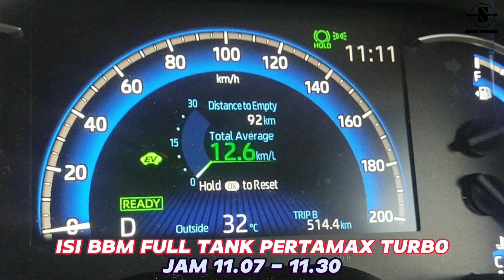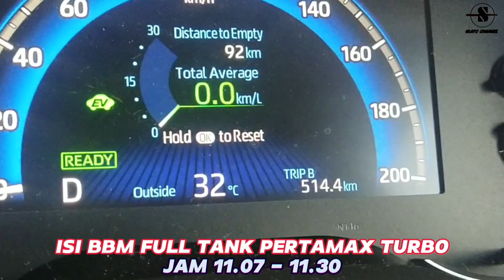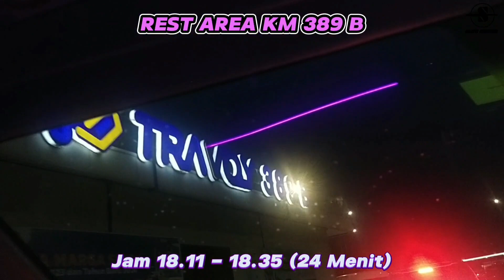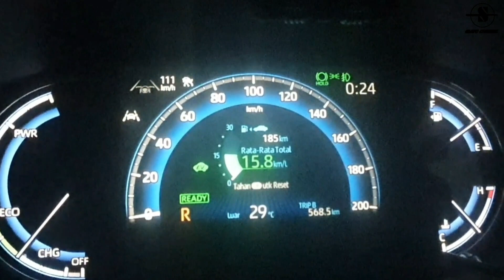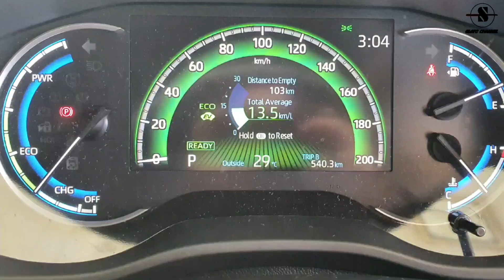ROAD TRIP JOGJA-JAKARTA || TOTAL JARAK TEMPUH, BIAYA TOL, KONSUMSI BBM DARI JKT-SBY-MLG-BATU-JOG-JKT